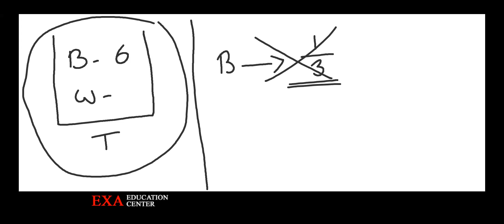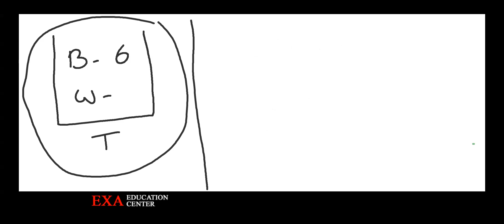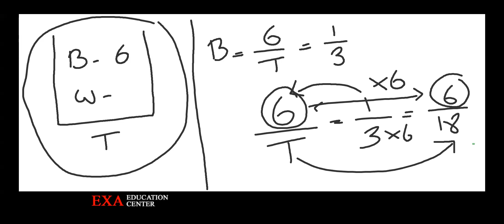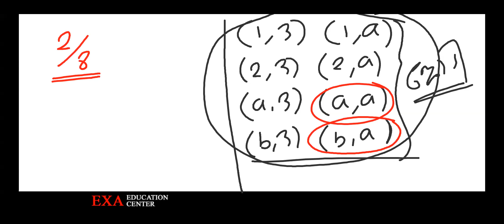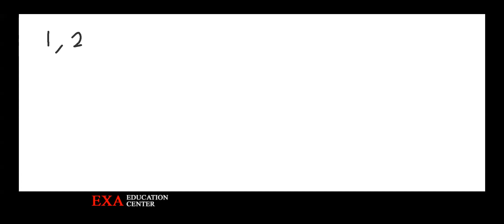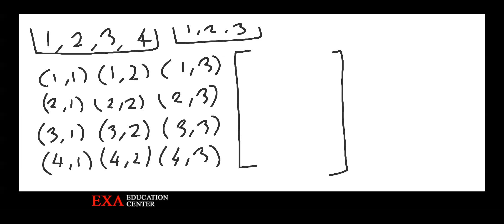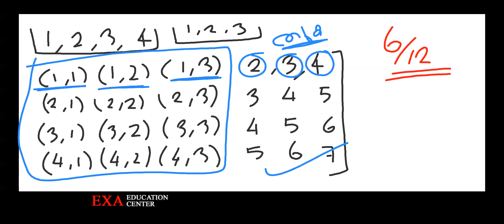MATHS STD10 LIVE CLASS#23/07/20# സാധ്യതകളുടെ ഗണിതം/ Class - 2